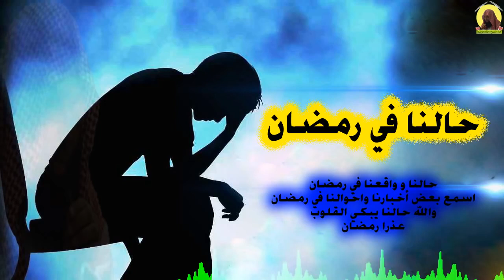حالنا في رمضان...الشيخ خالد الراشد